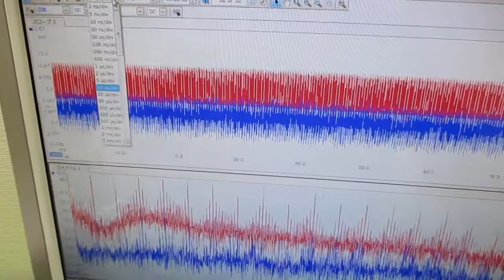メガヘルツの超音波発振制御技術 ultrasonic-labo